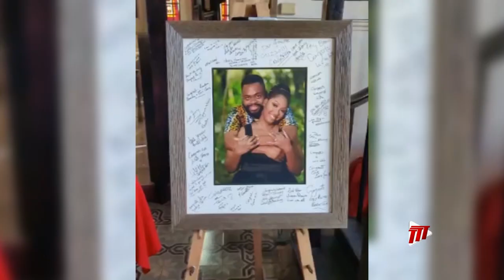Feel Good Moment - Trotty Ties The Knot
We continue the afterglow of Valentine's Day with congratulations to Candice and TTT Team member Keston 'Trotty' Trotman of the Team Up Mid-Morning crew as they made their wedding vows and solidified "One Love in D Camp."